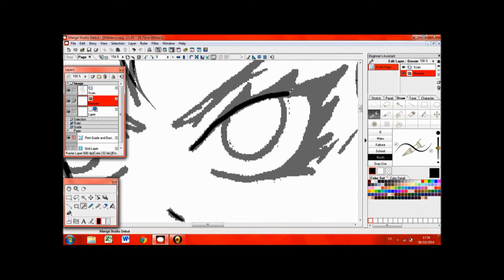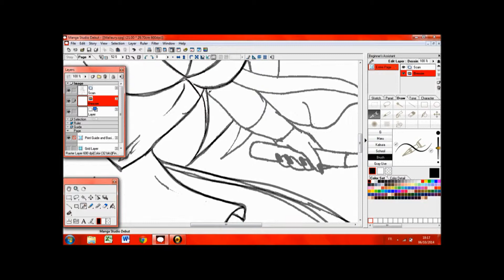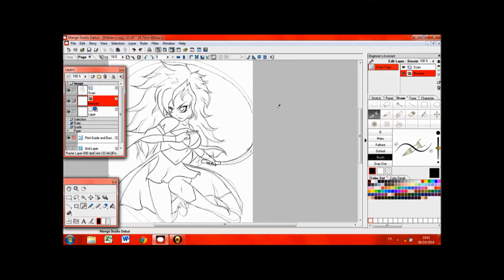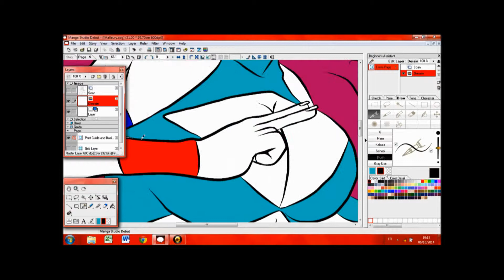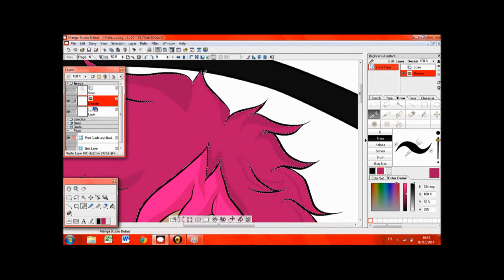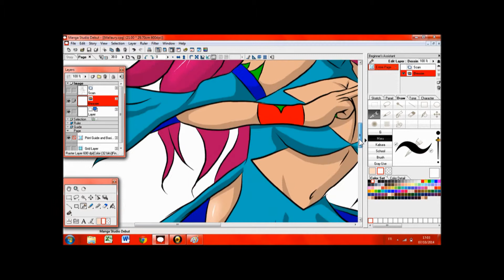-Mallaury-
Coucou les gens, voici ma troisième vidéo de speed painting sur l'ordinateur.

Musique 1 : War of change by Thousand foot krutch
Musique 2 : Hero by Skillet
Logiciel : Manga Studio Début 4

Éclatez-vous !!!
Bisous bisous !!!

Fiche d'identité
Prénom : Mallaury.Q
Age : 109 ans
Magie : Magie floral + fouet

Mallaury est très protectrice et très habile. Elle est très puissante et ses amis n'ont jamais tenté de se battre avec elle car ils ont vraiment peur de cette fille.